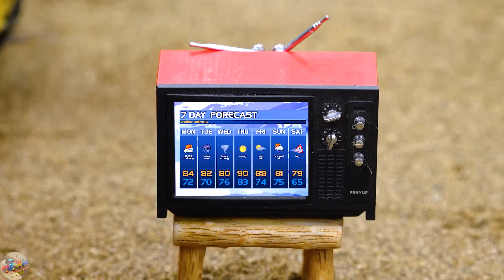DIY Mini Tractor Build a unique swimming pool with water pump machine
Our videos focus on sharing DIY projects related to small-scale construction machinery and tools. Its content primarily revolves around guiding viewers on how to build homemade constructions like concrete bridge, brick house and creative, practical toys.

📌 Materials: bricks, cement, steel bars, wooden molds, water,.

handpump
water pump
motor water pump science project
homemade water pump
tractor making hand pump project
mini handpump
mini water pump making
how to make water pump
handmade
water irrigation process
water irrigation for plant
filled water irrigation process
mini construction
sano creator
diy mini tractor
Coco tractor
mini creative video
bridge construction
mini truck
tractor
diy mini tractor
diy truck
mini truck construction project
tractor trolley
cement project
mini creative
diy machinery
House construction project
construction work
tractor work
tractor power
truck work
how to make mini truck
bricks bridge
bricks construction project
bricks bridge